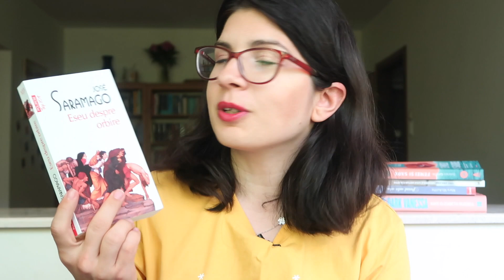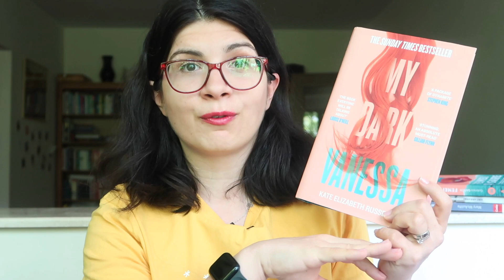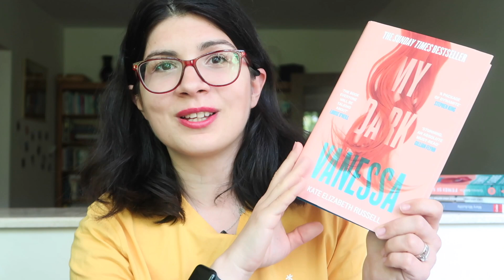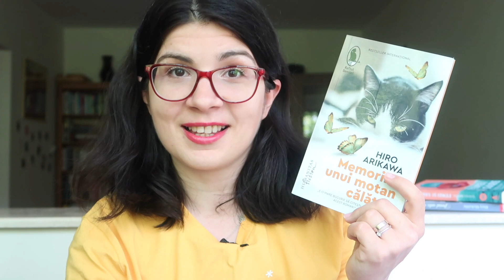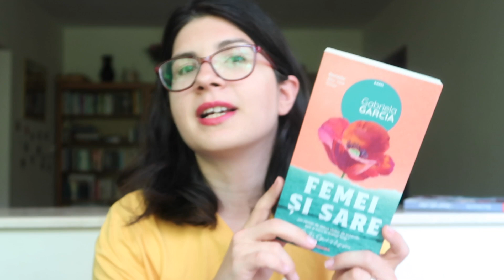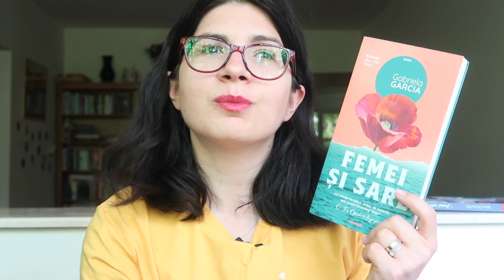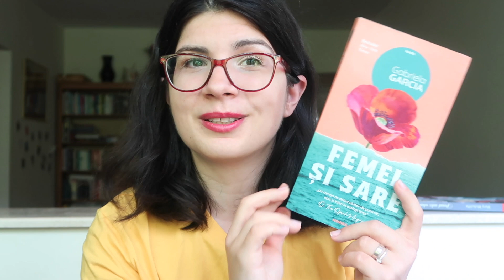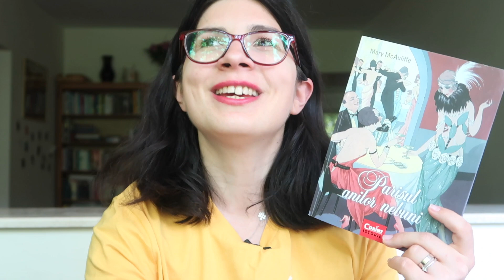Spring Wrap Up / Cărți citite în primăvară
Hello, lovelies! Uitati ce cărți frumoase am citit eu Primavara asta! Dar, odată cu venirea verii, simt nevoia de lecturi mai lejere. Aveți ceva recomandări pentru mine?